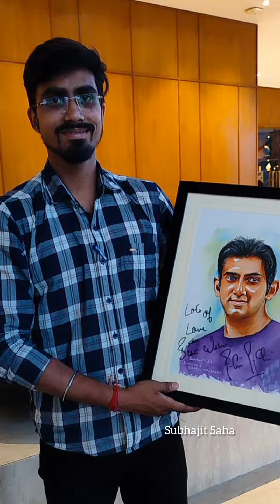KKR 🏏 Gautam Gambhir loves my painting 😍😍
it's a pleasure to meet with such a legend
Gaumtam Gambhir was suprised after knowing that I dis this painting infront of Eden..He appreciates my work.I am blessed and happy now🥰🥰..what do you say?